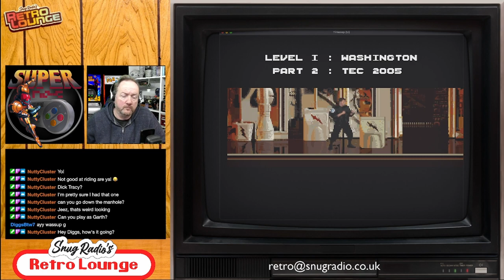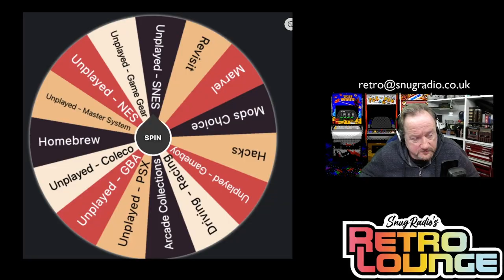Snugradio's Retro Lounge - Episode 94 - Lets Play Movie Tie-Ins 04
It's time for another bunch of retro games, all based on movies (of varying quality)

Dirty Harry
Back to the Future Part II
Dick Tracy
Predator 2
Wayne's World
The Mask
Timecop

Amazon Wishlist

Equipment

Streamdeck XL

8bitDo SN30Pro

Logitech Brio

Theme Music:
"8 Bit Play" By HeatleyBros

Games Icons:
Anarkhya over on Deviant Art